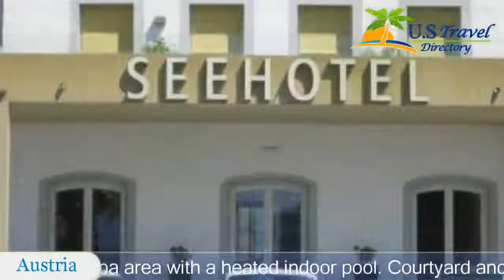SENTIDO Seehotel Am Kaiserstrand - Lochau bei Bregenz Hotels, Austria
SENTIDO Seehotel Am Kaiserstrand 4 Stars Hotel in Lochau bei Bregenz ,Austria Within US Travel Directory One of our top picks in Lochau.
 SENTIDO Seehotel Am Kaiserstrand is located in Lochau near Bregenz, right at the shore of Lake Constance.
 It features an award-winning restaurant and a spa area with a heated indoor pool.
 Courtyard and garage parking are available.
The spacious, air-conditioned rooms offer free WiFi internet access, cable TV, and a minibar.
 Each room overlooks the lake or the Pfänder Mountain.
The Seehotel’s 900 m² spa area includes a sauna overlooking the lake, a Finnish sauna, a steam bath, an infrared cabin, and a fitness room.
 Fruits and tea are provided for free.
 Massage and beauty treatments, using exclusive products by Babor and St.
 Barth, are available.
In summer, guests enjoy free access to the Kaiserstrand’s bath house, which features a bar, a sun terrace, free WiFi and direct access to the lake.
Guests can enjoy traditional Austrian cuisine in the Wellenstein restaurant.
 The SENTIDO Kaiserstrand hotel also features a fireplace bar, the Barista Bar, a smokers’ lounge, and a fireplace room with a library.
A hiking and cycling trail is right outside.
 The Lochau-Hörbranz Train Station is just steps away, and the centre of Bregenz can be quickly reached by car, by train, and on foot.
 A shipping pier providing excursions on Lake Constance is close by.

Location in : , zip 6911 , Lochau bei Bregenz, Austria